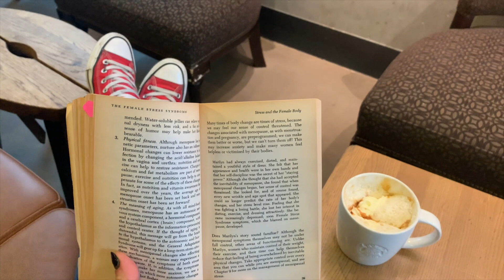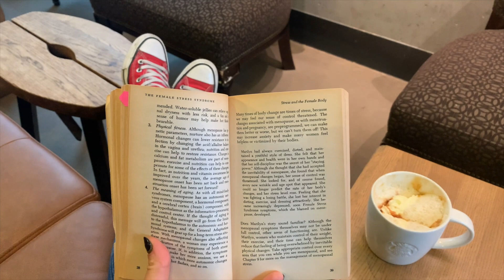Énidő és új ablak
Sziasztok!

Rég nem vlogoltam már, de ma ilyen kedvem támadt. Szükségem volt egy kis nyugalomra és végre elkezdték megcsinálni az ablakokat is a házban.